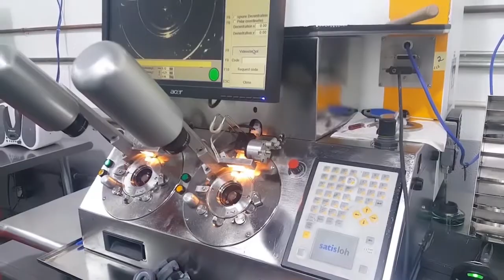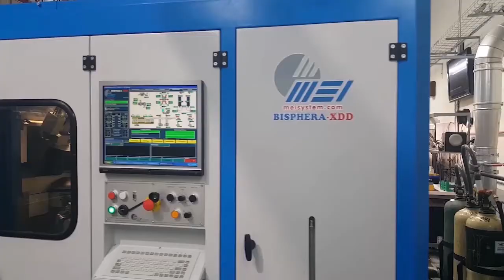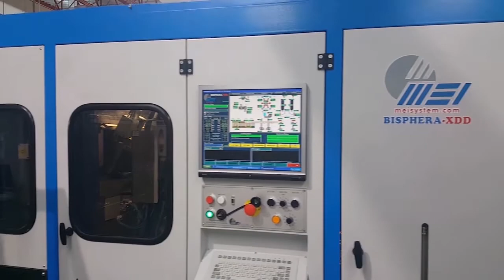Virtual Tour: HB Optical Laboratories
HB Optical Laboratories is a family owned and operated Rx optical manufacturer that is continuously searching and investing in the market place for the latest advances in state of the art technology. We are a full digital service laboratory with an ARC facility to meet all your anti­-reflective coating needs.

HB Optical Laboratories is always scanning the marketplace for superb, leading edge products we can offer our customers.

We are a lab with more than 40 years of experience, offering progressive solutions to all your practice needs… Not just lenses!

We will continue to invest in new technology and systems to be your partner in success.